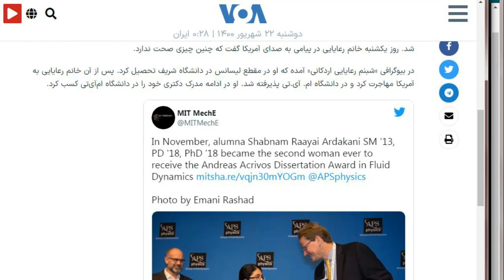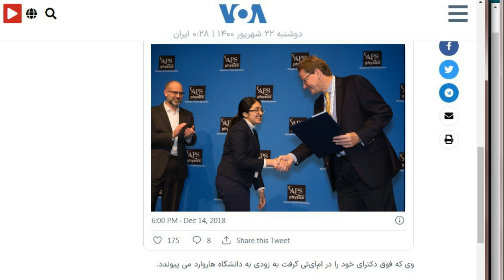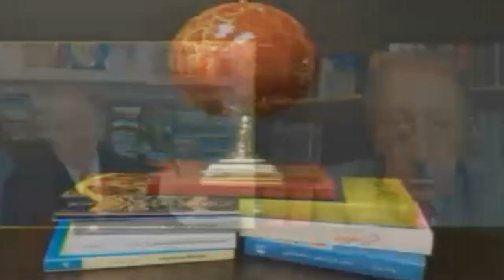Nasser Shahinpar, ناصر شاهین پر « اسلام ـ ابزار زور و سرکوب »؛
دکتر قاسم بیات در گفتگوی هفتگی با ناصر شاهین پر ـ
این برنامه که « در پیشگاه تاریخ » نام دارد هر هفته از تلویزیون پارس ( لس آنجلس ) بخش میشود